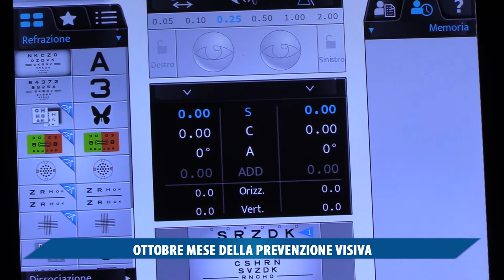Ottobre mese della prevenzione visiva - Vallefoglia Magazine